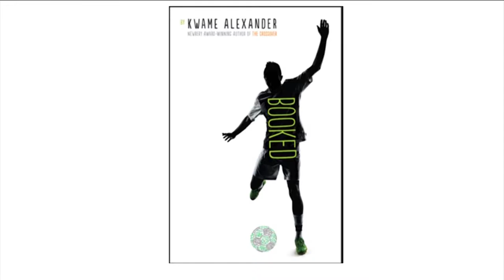"Booked" Book Talk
Join Lisa Muir, head librarian at Stone Middle School, and Bonnie Bochert, Youth Services Librarian at Dolley Madison Library, as they discuss the book "Booked" by Kwame Alexander.